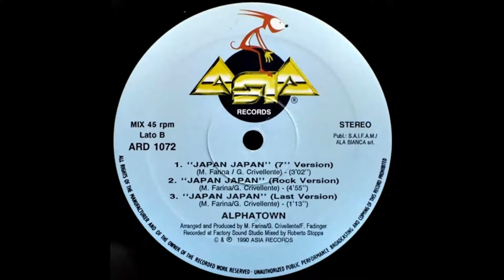ALPHA TOWN - JAPAN JAPAN ( SAMURAI EDIT, ONLY FOR D.J, 7" , ROCK, LAST, REMIX 1990)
ALPHA TOWN - JAPAN JAPAN
VERSION : SAMURAI EDIT, ONLY FOR D.J, 7" , ROCK, LAST, REMIX
SELLO : ASIA RECORDS
FORMATO : VINILO 12", 45 RPM
PRODUCE : MAURO FARINA, GIULIANO CRIVELLENTE, FLORIAN FADINGER
PAIS : ITALIA
AÑO : 1990
GENERO : ELECTRONICO
ESTILO : EURO BEAT